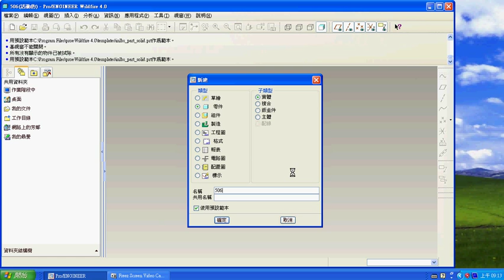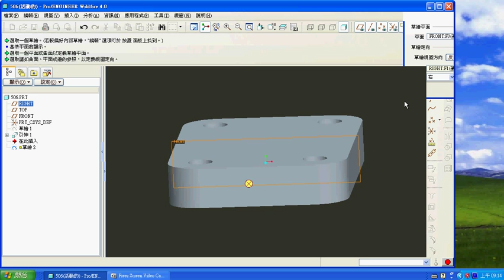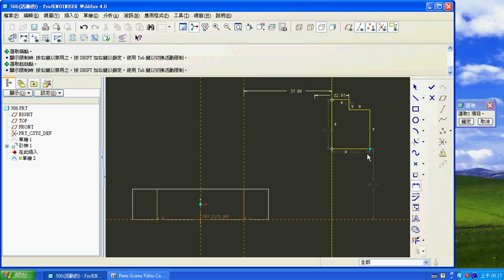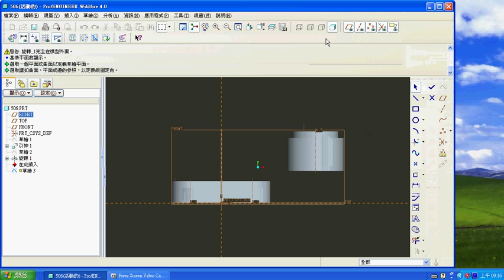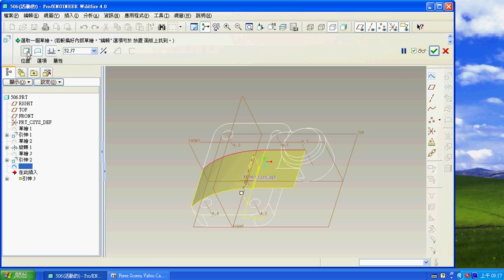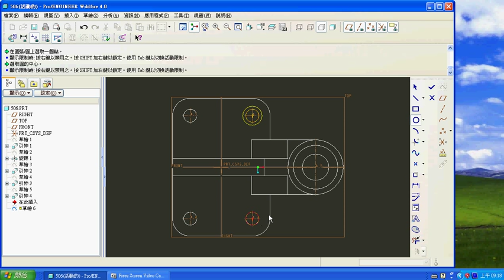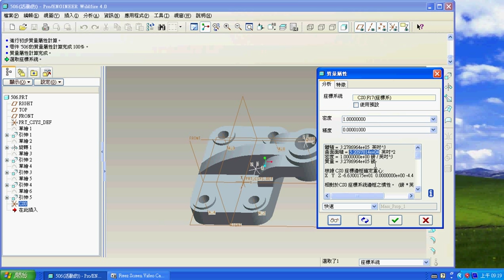TQC PRO/E 實用級技能檢定 506